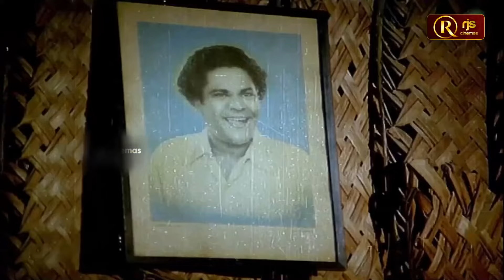தம்பி இங்க பேய் ஓட்ட ஆள் கிடைக்குமா? அடி உதவுற மாறி அண்ணன் தம்பி கூட உதவமாட்டான்!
Karimedu Karuvayan Movie | Goundamani & Senthil Hilarious Comedy Scene | Non-Stop Laughter!

Watch Goundamani and Senthil at their comic best in this hilarious scene from Karimedu Karuvayan! Their iconic timing and funny exchanges make this comedy moment a must-watch for fans of Tamil humor. Goundamani’s witty punches combined with Senthil’s expressions deliver pure entertainment in this 1986 classic. Relive the joy and laughter of their legendary comedy duo!

RjsCinemas